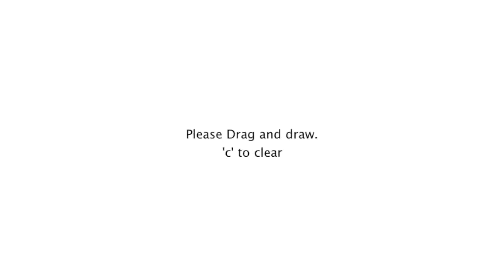[Processing] Art #11 Dear Jackson Pollock